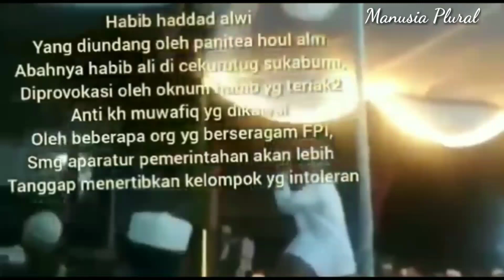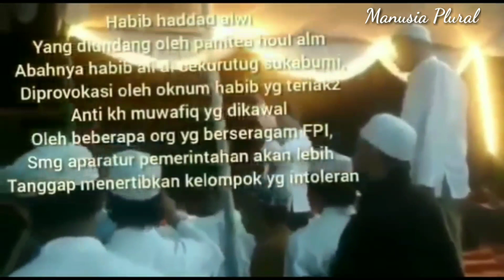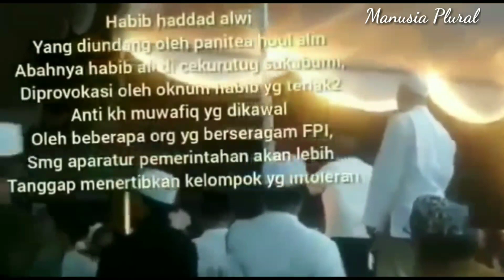FPI berulah kembali, Hadad Alwi dipersekusi di sukabumi, Haduhhhhh..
Hadad alwi merupakan pelantun sholawat nabi yang cukup terkenal, beliau seringkali tampil di panggung-panggung untuk sholawat atau ceramah, ketika di undang oleh salahsatu pengajian di sukabumi, beliau disuruh berhenti oleh ormas islam yang di kawal oleh fpi.

Sudah seharusnya pihak keamanan kepolisian berrindak dari aksi brutal ormas islam ini, jangan sampai terlalu membabibuta dalam prilakunya, ini membahayakan negara, mengnacam perdamaian negara.